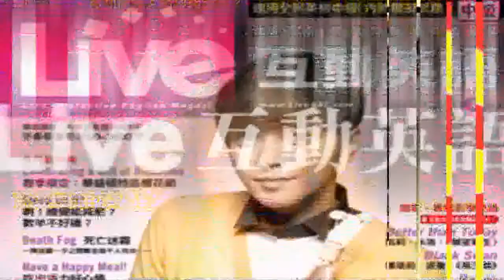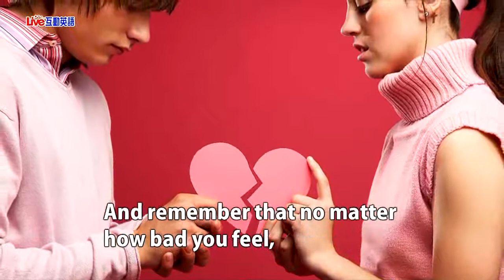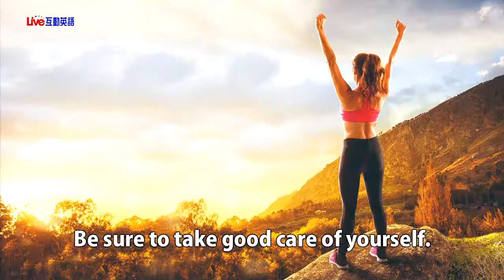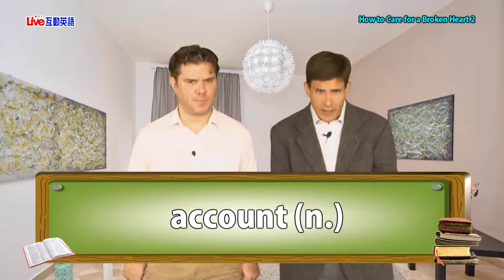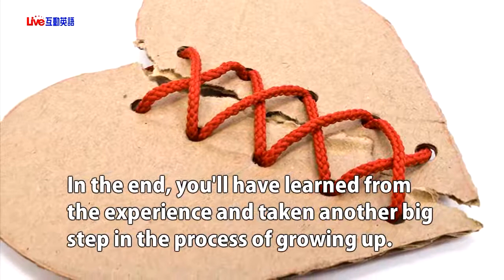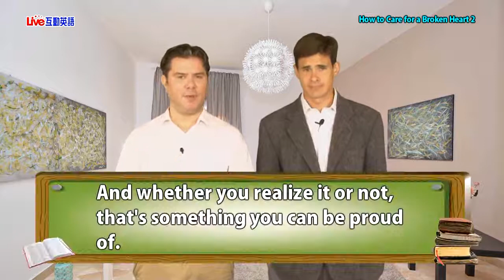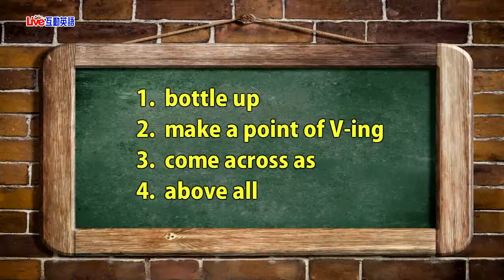2018年06月Unit 8-2 《如何照顧破碎的心 2》